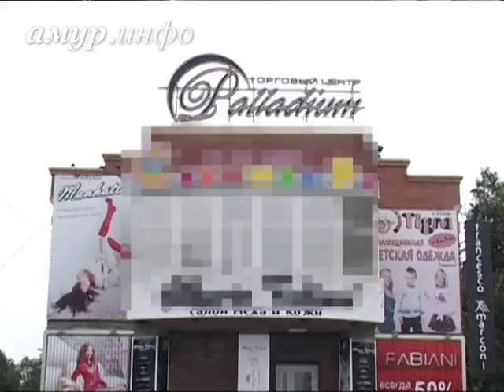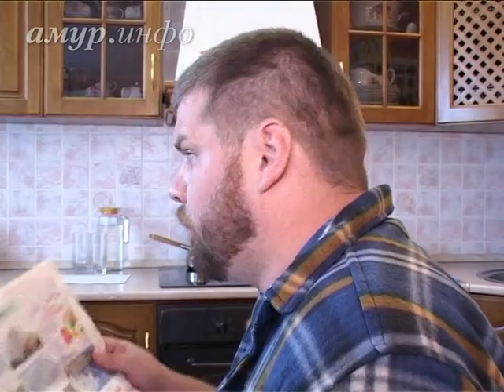Ради мира в семье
«Тёплая» инструкция Ссылка на сайт / Видео предоставлено ТК "Альфа канал"